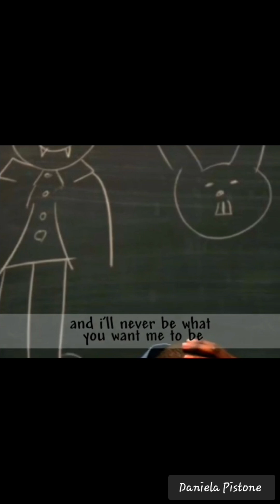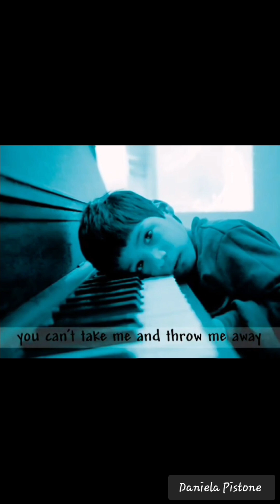what your autistic child is trying to tell you....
AUTISM DOES SPEAK, and they say, "I'M STILL HERE"